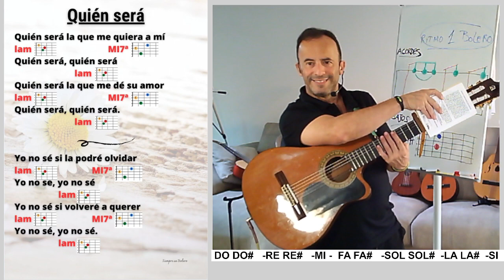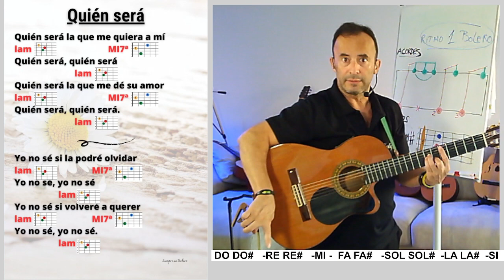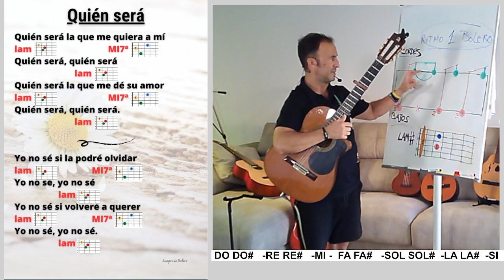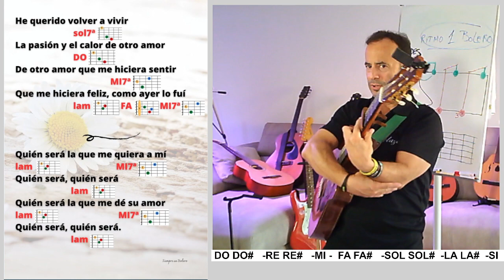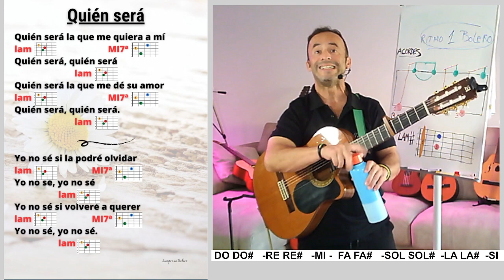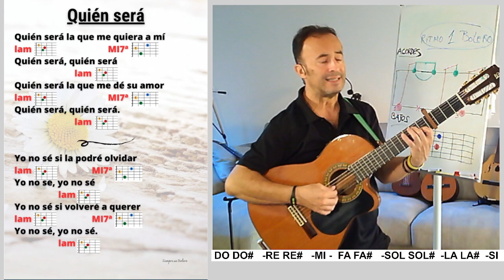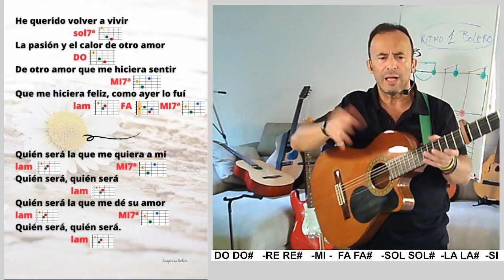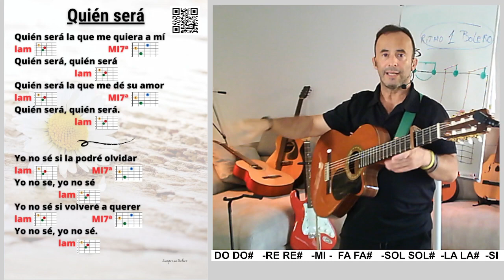QUIÉN SERÁ LA QUE ME QUIERA A MI 🎸Fácil para tocar y cantar🎤con Guitarra